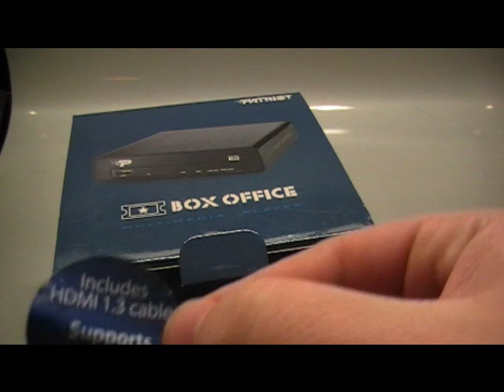Patriot Box Office Mediaplayer